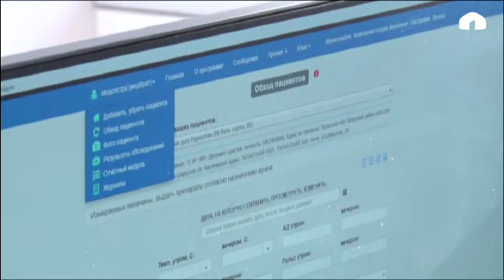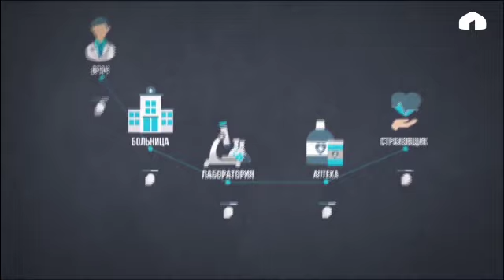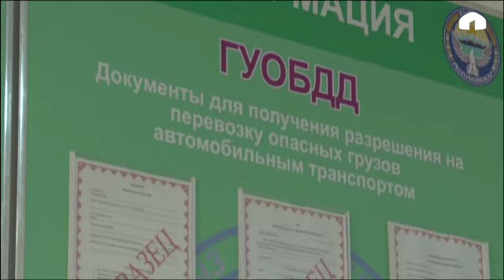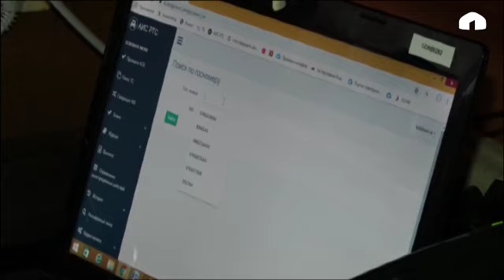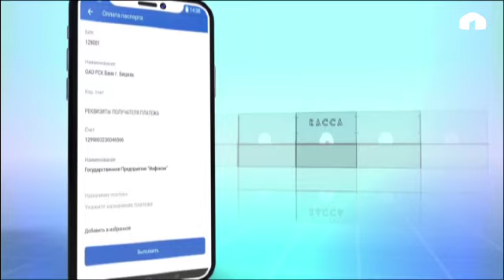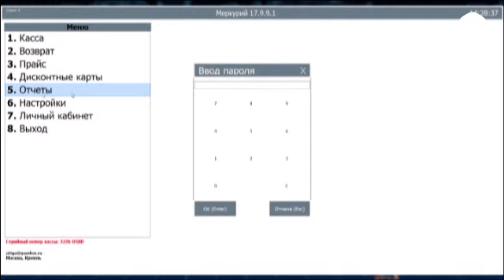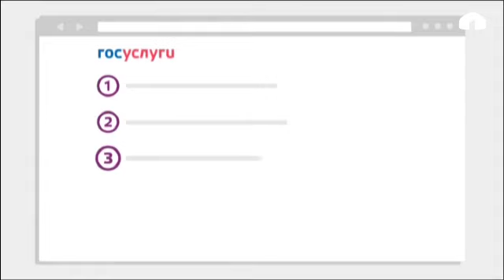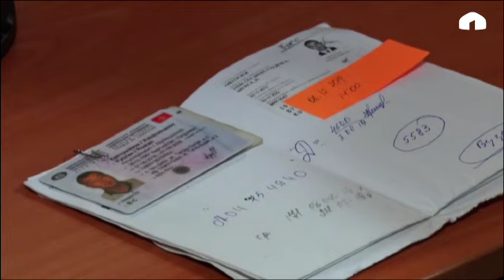Санарип Кыргызстан / Медицина тармангындагы санариптештирүү